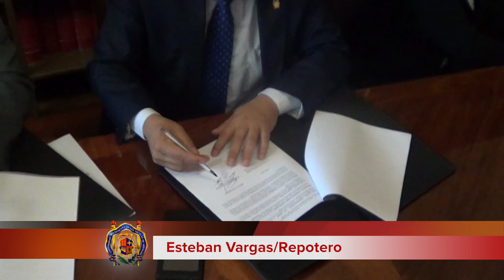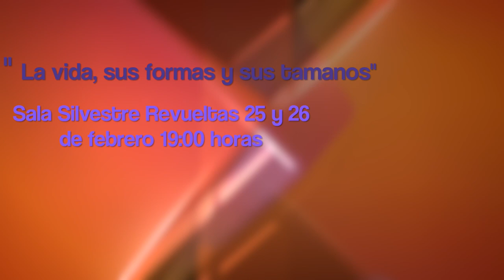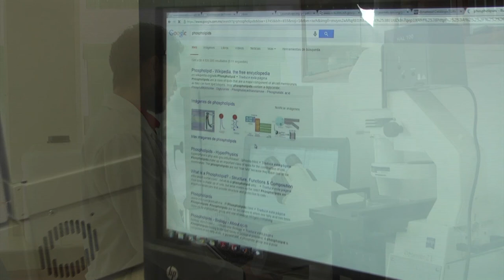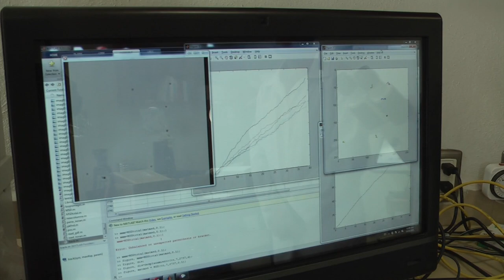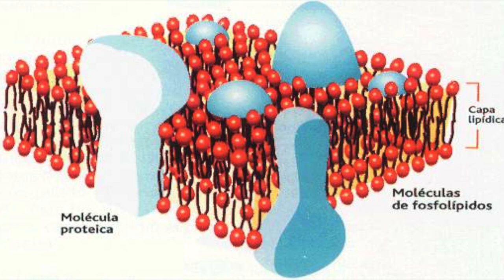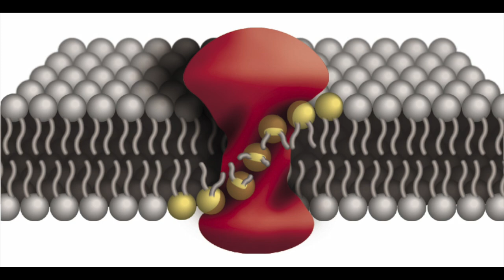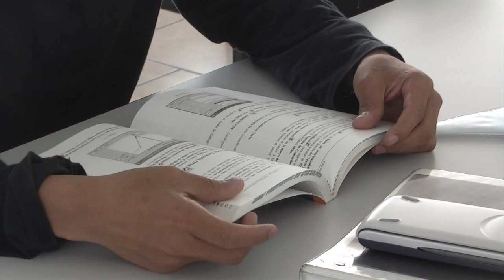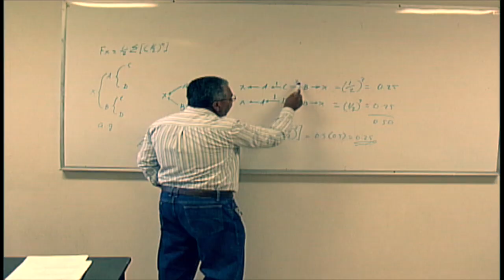LOS NICOLAITAS 22 de febrero 2015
Se firmo convenio  entre La Casa de Hidalgo y el SAT, ya lista la convocatoria para participar en el tianguis de la ciencia, tome nota en Agenda Cultural, Investigador Nicolaita estudia las dureza y suavidad de las membranas con la finalidad de aplicarla en la medicina.